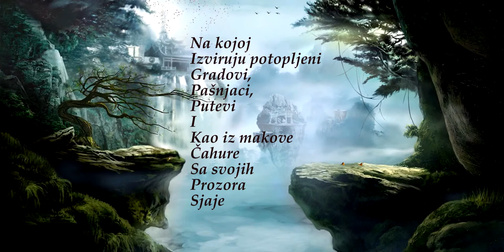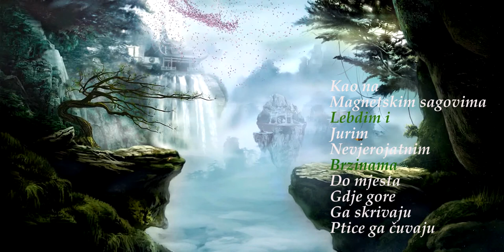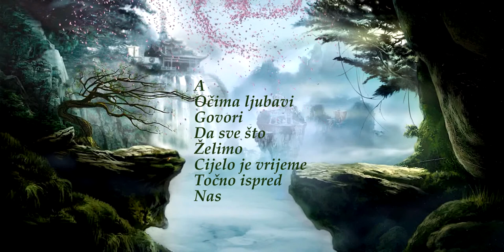Sve što želimo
Sve teče
S
Tog cvijeta
Koji se nikad
Ne uprlja
U okrugloj
Velikoj kapi
Skupljena
Prašina
I boje
Klize
I
Natapaju žednu
Dolinu
Na kojoj
Izviruju potopljeni
Gradovi,
Pašnjaci,
Putevi
I
Kao iz makove
Čahure
Sa svojih
Prozora
Sjaje
Poput blještavog
Odraza na ledu
Oči u
Kojima vidim
Svjetlost i tamu
Radost i bol
Nadu i smijeh
Suze i ljubav
Povjerenje, strah i
Patnju
I
Neka želja me
Spopadne
Da krenem
U pobjednički
Pohod Svijetom
Jašući na
Leđima Neba
Kao na
Magnetskim sagovima
Lebdim i
Jurim
Nevjerojatnim
Brzinama
Do mjesta
Gdje gore
Ga skrivaju
Ptice ga čuvaju
Gdje vjetrovi
Stenju svu noć
A
Kroz noćnu
Tminu
Na usnulu
Zemlju
Zvijezde prosiplju
Blijedu svjetlost

Umorna od
Beskrajnog i
Dugog leta
Spuštam se
Na kamene
Vijence i
Umjesto jastuka
Nudim
Dlanove svoje
Što na
Vrisak mirišu
Umjesto molitvom
Pjesmom ga
Zovem
Razumljivom od
Početka
Pa
Poput javorove
Sjemenke
Koju vjetar raznosi
U
Daleke krajeve
Nježno se
Spušta
Okrećući svoja
Krilca
Prema vratima
U meni
Zarobi me
Svojom toplinom
A
Očima ljubavi
Govori
Da sve što
Želimo
Cijelo je vrijeme
Točno ispred
Nas        💖 ©